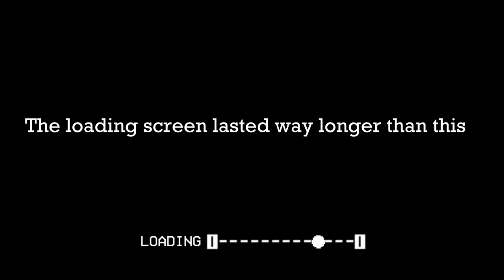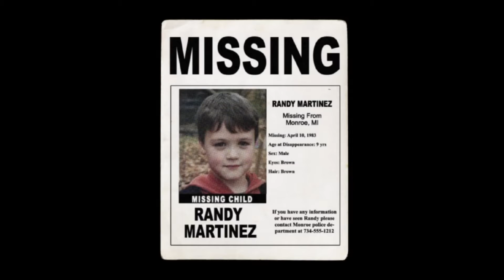Best Horror Game I've Ever Played!!! (not really) | MURDER HOUSE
Murder House is the best horror game I've ever played. ever. Its intense, horrifying and sexy. Drink some more milk.